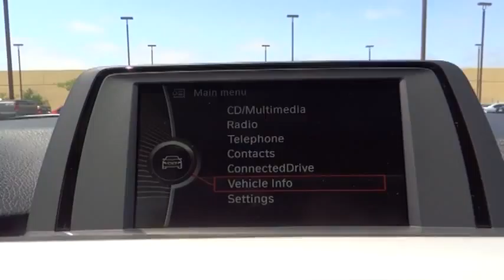2013 BMW 3 Series San Diego Oceanside Vista Escondido Encinitas Vista CA 101836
2013 BMW 3 Series  - Stock#: 101836 - VIN#: WBA3C1C50DF444920